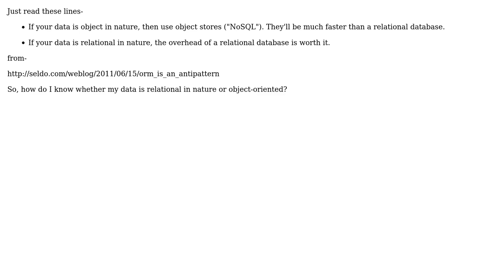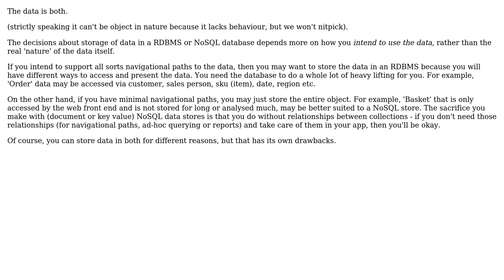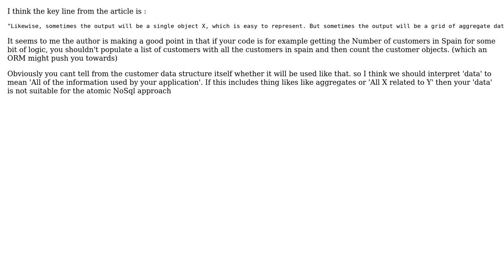Software Engineering: How do I know my data is relational or object oriented in nature?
With thanks & praise to God, and with thanks to the many people who have made this project possible! | Content (except music & images) licensed under CC BY-SA | Music | Images & others | With thanks to user wolfgangsz user Simon Munro user JacquesB user Gulshan user Ewan and the Stack Exchange Network Trademarks are property of their respective owners. You are responsible for your own actions.